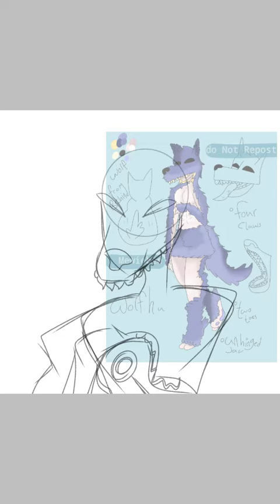Mmmeat wolfhu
I've been debating on posting these.
Purple one belongs to @kiptea_art //This is a species I've been dreaming of. It's more of a personal species. If you ask i might allow you to make your own other than that please don't unless i say you can. I might make a deer version.  The deer version might be all female.// Info so far:

Homes: caves in thick woods, usually near water sources.
Family: they travel in packs. They take in new members but the leaders will watch the new person until they have proven themselves as trustworthy.  The leaders must make a decision when it can cost other's lives. They will kill anyone that might endanger the others.
Bio: they look like a wolf from the back, standing will look like a werewolf.
They're fur is permanently on them unless it's removed. Their skull is half human half wolf. Working tail and two toes.
They have great scents of smell and can smell wounded people/animals.
They're eyes are blacked out.
All males

Have both parts. They have wolf/K-9 penises.
Can get pregnant

Some leaders will choose not to kill anyone of their family but will give "tongue baths" to female defects. They call them "bleeders"
They have heat cycles.
To show affection to their mate and pups they boop their nose with their own nose.

They call their kids 'pups'

Defects:

They can birth humans but they see it as a defect. No fur, claws, or wolf head. They have normal human eyes.
The mothers usually die after having the defects thus the father's removes the fur/wolf head and make clothes for the little one. It's to protect them.

Females are usually killed when they start their periods. Blood attracts predators.
bleeders can have flat chests or breasts. which ever you want.
This Species is a way for me to get my dysphoria under control.
Please understand that.
Thank you for not sending hate